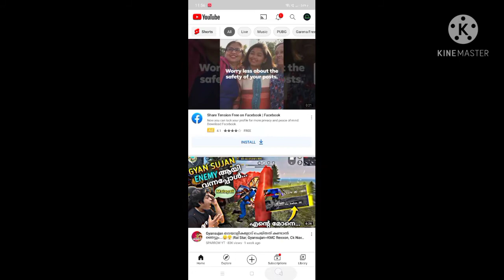HOW TO GET SURVEY'S IN GOOGLE OPINON REWARDS | FREE FIRE | 2021 NEW TRICK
TRICK TO GET MORE SURVEY IN GOOGLE OPINION REWARDS

SECRET TRICK AT THE END.

WATCH FULLY.

1.how to get survey in Google opinion rewards
2.trick to get survey in Google opinion rewards
3.genuine trick to get survey in Google opinion rewards
4.how to survey in Google opinion rewards